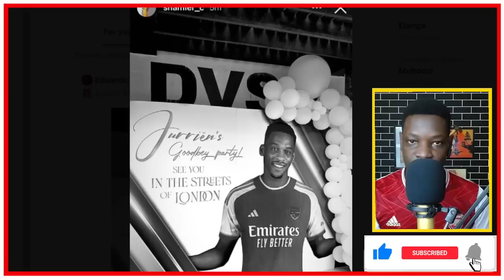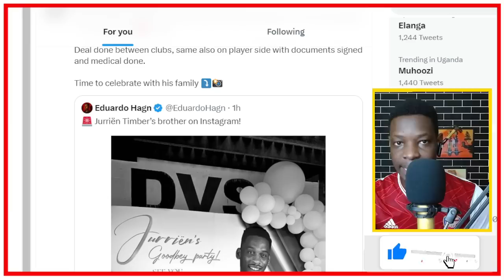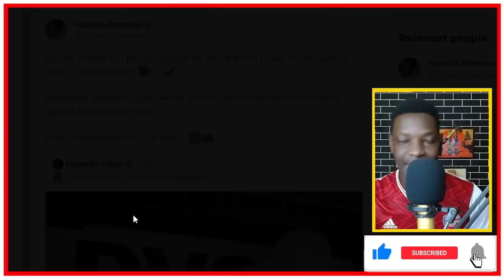TIMBER WELCOME TO LONDON| Arsenal TRANSFER Round-Up |Arsenal News Now